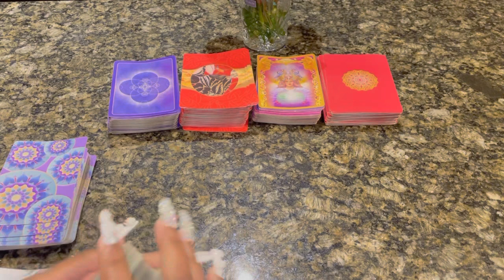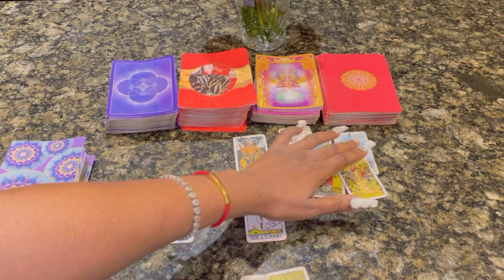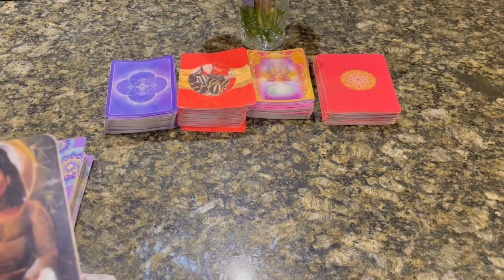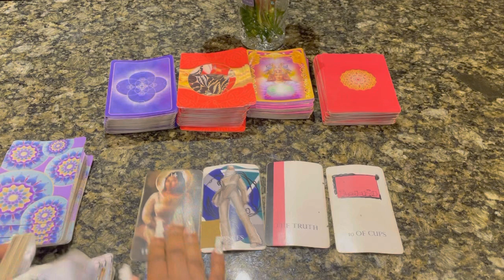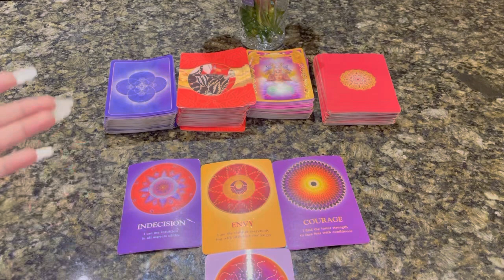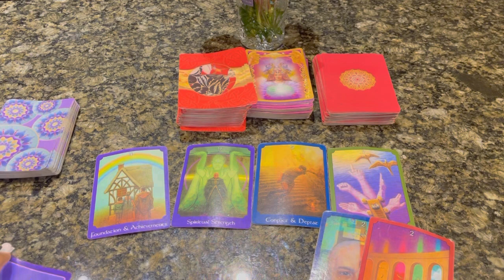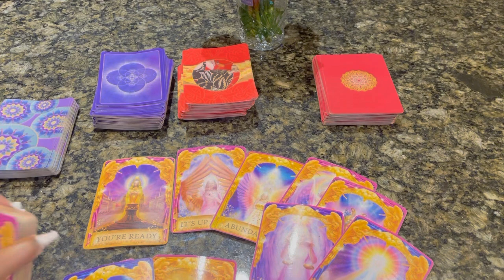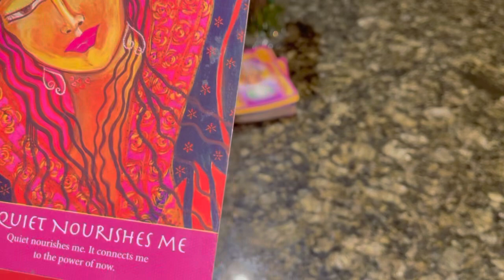♓️Pisces ~THEY KNOW WHAT THEY WANT & IT'S YOU Pisces 😍😍😍 February 2022 Tarot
Pisces Febuary 2022 Tarot

Pisces February 2022 Tarot
Pisces February
Pisces February Tarot
Pisces February 1-28th 2022 Tarot

2:22 Involved reading
7:35 Singles messages

3 Questions~ $55
6 Questions Can Be Live As Well~ $85

3 Questions~ $33
6 Questions Can Be Live As Well~ $60

Freda Tarot.

💌This is a monthly Reading for JANUARY 2022, LOVE AND GENERAL TAROT READING Pisces Tarot February Horoscope #2021